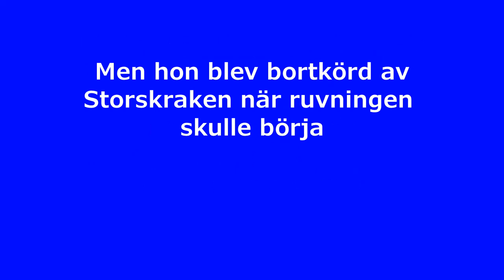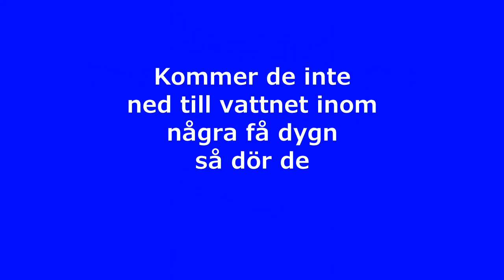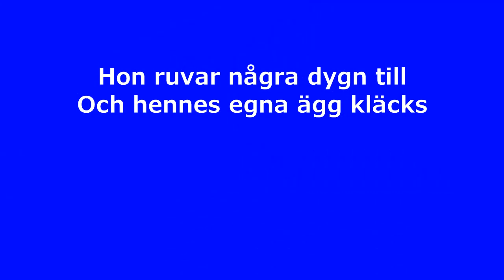Knipungar framruvade av storskrake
En knipa har tjuvlagt sina ägg i Storskrakens holk